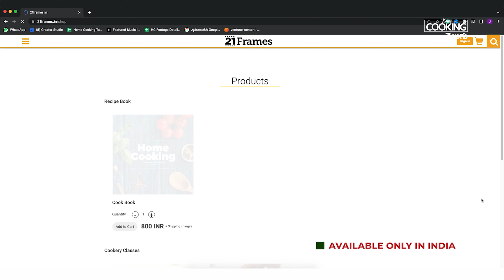చిల్లీ చీజ్ పాపర్స్ |Chilli Cheese Poppers|cheesy chilli poppers|snack starters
కావలసిన పదార్థాలు:

బజ్జీ మిరపకాయలు
మోజరెల్లా చీజ్ - 200 గ్రాములు
కార్న్ ఫ్లోర్ - 1/2 కప్పు
మైదాపిండి - 1 కప్పు
ఇటాలియన్ సీజనింగ్ - 1 టీస్పూన్
పాప్రికా పొడి - 1/2 టీస్పూన్
మిరియాల పొడి
ఉప్పు
బ్రెడ్ పొడి
నీళ్లు
వేయించడానికి సరిపడా నూనె

తయారుచేసే విధానం:

బజ్జీ మిరపకాయల్ని మధ్యలోకి చీల్చి, అందులో పొడవుగా కట్ చేసిన మోజారెల్లా చీజ్ స్టిక్స్ను పెట్టి, ఒక టూత్-పిక్తో రెండు విడిపోకుండా మధ్యలోకి గుచ్చి, పక్కన పెట్టాలి

ఇప్పుడు ఒక బౌల్లో కార్న్ ఫ్లోర్, మైదాపిండి, ఉప్పు, ఇటాలియన్ సీసనింగ్, పాప్రికా పొడి, మిరియాల పొడి వేసి బాగా కలిపిన తరువాత నీళ్లు పోసి కాస్త జారుగా పిండిని తయారు చేసుకోవాలి

ఇప్పుడు ఫిల్లింగ్ చేసిన మిరపకాయలని పిండి మిశ్రమంలో పూర్తిగా ముంచిన తరువాత బ్రెడ్ పొడి మిశ్రమంలో వేసి బాగా కోర్ట్ చేసి పక్కన పెట్టాలి

ఒక ప్యాన్లో నూనె పోసి వేడి చేసి, అందులో కోట్ చేసిన మిరపకాయల్ని వేసి, అన్ని వైపులా వేయించాలి

అంతే, చిల్లీ చీజ్ పాపర్స్ను వేడిగా సర్వ్ చేసుకుంటే చాలా బాగుంటాయి

Hello viewers

Today we are going to see making of chilli cheese poppers recipe in Telugu. These cheesy chilly poppers are so delicious,super asty and best taste guaranteed with he tips mentioned in his video. Making process is slightly different to normal chilli bajji as it requires stuffing cheese in chillis instead of masala in chillis.This home made chilli cheese poppers are so yummy and best evening snack starter that everyone would love to have more and more.These are well suited with tomato sauce,ketchup ,chilli sauce and can have without anything.Hope you try this chilli cheese poppers at your home and enjoy.